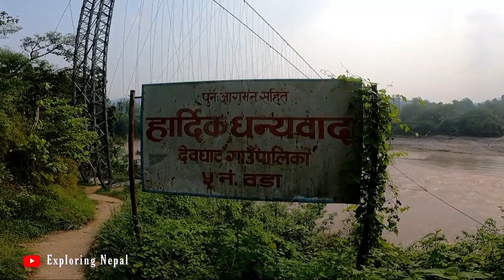Gaidakot|Hardi Hidden Village|Debghat|Debpur Connecting By Suspension Bridge | exploringnepal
Gaidakot|Hardi Hidden Village|Debghat|Debpur Connecting By Suspension Bridge

Kaligandaki Corridor Road Update | Gaidakot- Rampur Palpa |यात्रा गैडाकोट -ढोडेनी

शक्तिखोर|Kayarkhola|चेपाङ्ग बस्ती जान पुल बनेपछी सहज|Kayakhola Bridge|Travel Vlog
Butwal Narayangarh Road Construction Update | Butwal Narayangarh Bridge construction Update | Exploring Nepal
East west Highway road construction update | Exploring Nepal
Pulchowk Gondrang Six lane Road Construction Update | Exploring Nepal

Tappu Resort Pokhara | Exploring Nepal
Shaktikhor Jharana | Shaktikhor Water Fall | Exploring Nepal
Sranagkot Pokhara | Exploring Nepal
Street Food Sauraha | Exploring Nepal

URL@exploringnepal1839